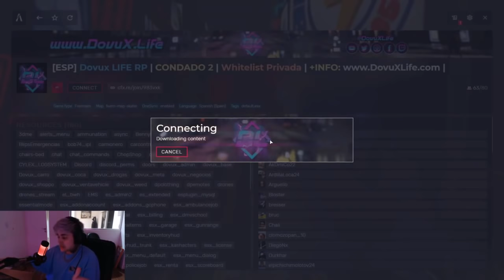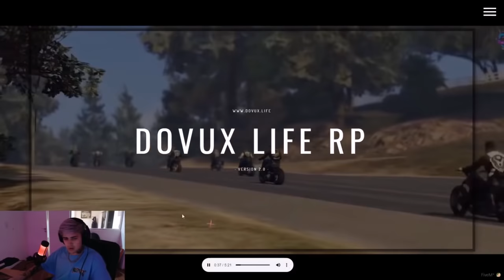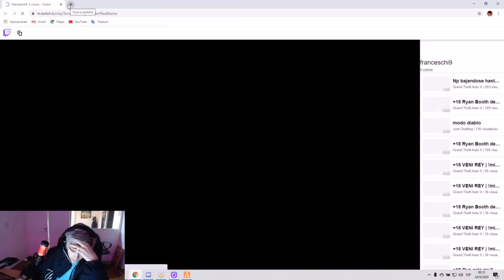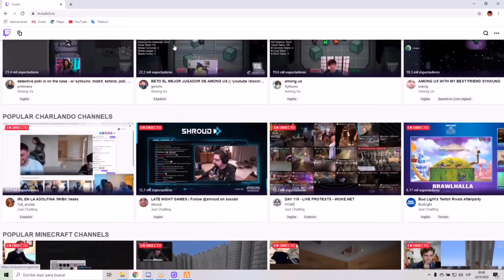LA CRUZ 5 - POLIS 1 | MISION HELICOPTERO - LIFEINVADER #36 - 1/3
ROBO AL LIFEINVADER Y MISION DEL HELICOPTERO PARA MOSQUETE Y AK47

FECHA 24 SEPTIEMBRE